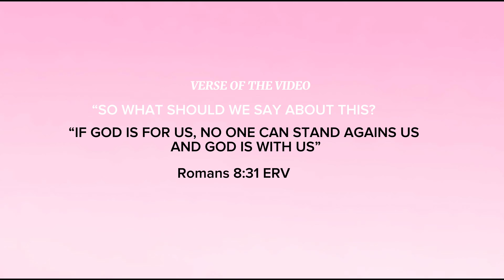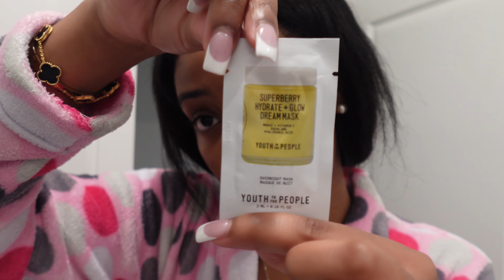REALISTIC MORNING ROUTINE 2024 : “better habits” skincare , working out , bible reading etc